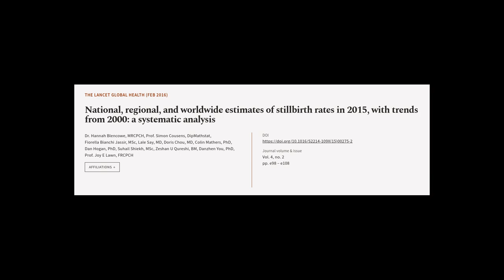National, regional, and worldwide estimates of stillbirth rates in 2015, with trends ... | RTCL.TV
### Keywords ###

### Article Attribution ###
Title: National, regional, and worldwide estimates of stillbirth rates in 2015, with trends from 2000: a systematic analysis
Authors: Dr. Hannah Blencowe, MRCPCH, Prof. Simon Cousens, DipMathstat, Fiorella Bianchi Jassir, MSc, Lale Say, MD, Doris Chou, MD, Colin Mathers, PhD, Dan Hogan, PhD, Suhail Shiekh, MSc, Zeshan U Qureshi, BM, Danzhen You, PhD ,and Prof. Joy E Lawn, FRCPCH
Publisher: Elsevier
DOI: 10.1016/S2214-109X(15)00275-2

### Video Timestamps ###
0:00:00 - Summary
0:01:07 - Title
0:01:17 - Tail
0:01:22 - End